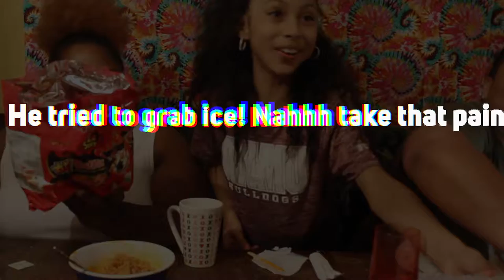2X Spicy Noodle Challenge | EPIC FAIL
Hey Fam,

Today I wanted to share this hilarious 2X Spicy Noodle Challenge Fail.

I hope you all enjoy! Let me know what you think about the video in the comments below!

IG - Menas.Dailey.Dose and i_dothisdailey
SNAPCHAT - Sugar Cane (or wshopkins)
***I have a twitter, but I don't use it!***

I'm here to put your beauty on blast and encourage fearless loving! Remember, we don't judge in the MDDFamily! If I see any negative comments and or any negativity at all, it will be addressed!

LOVE GOD-BE BLESSED-HAVE FAITH

Love,
Mena 3